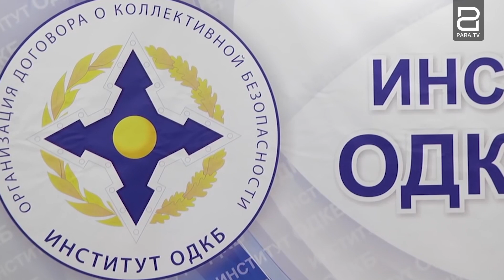ՀԱՊԿ ԽՎ նիստը Երևանից Մոսկվա տեղափոխելը մտահոգիչ է. Տիգրան Ուրիխանյան